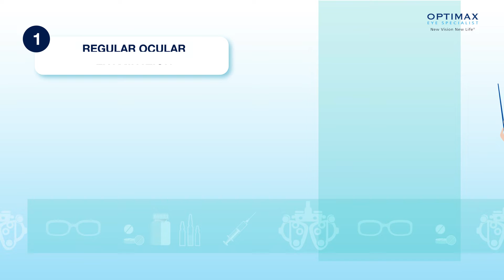Optimax Eye Specialist